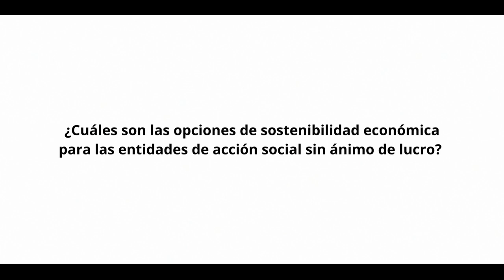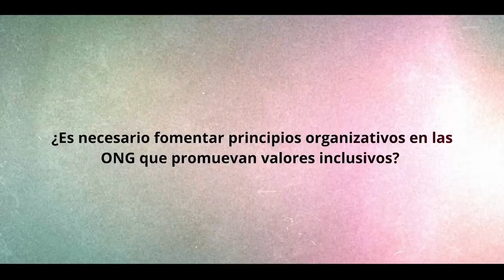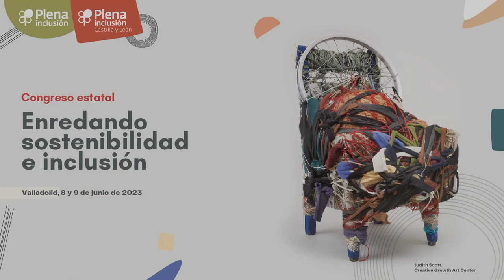Congreso de Sostenibilidad - Organizaciones que sostienen | Plena inclusión